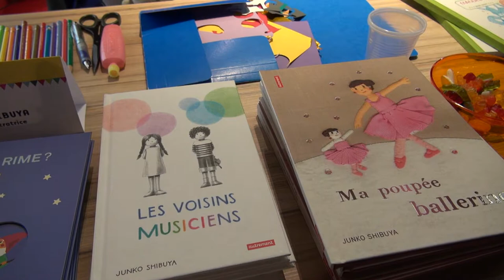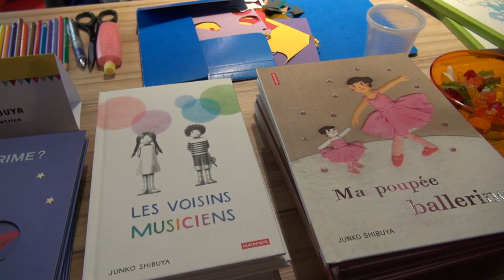Junko Shibuya - Ma poupée ballerine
A l'occasion du salon du livre et de la presse jeunesse de Montreuil édition 2013, Junko Shibuya nous présente ses albums « Ma poupée ballerine », « Les voisins musiciens », «  L'aventure d'une nain malin » et «  La nuit d'un nain malin » parus chez Autrement éditions.